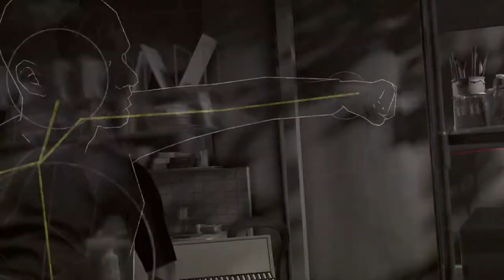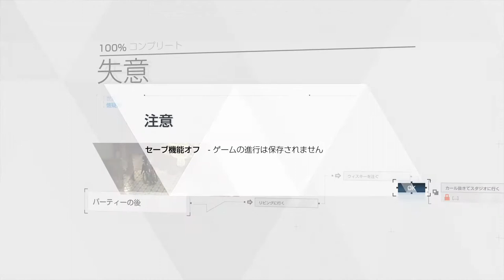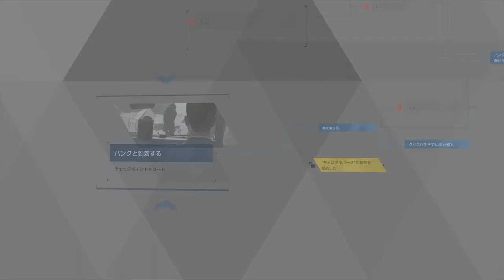#13【アドベンチャー】番外編！もしもあの時の選択を変えていたら「デトロイト ビカム ヒューマン」ps4【Elza(エルザ)】